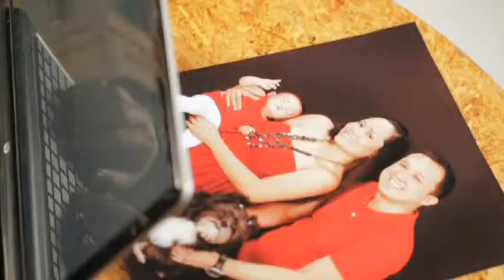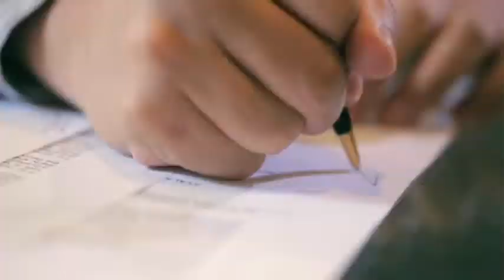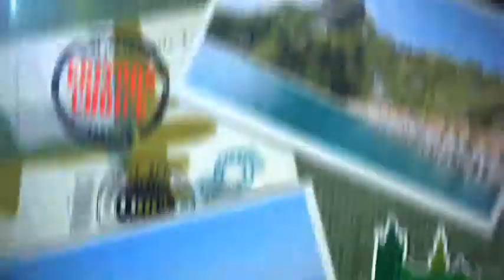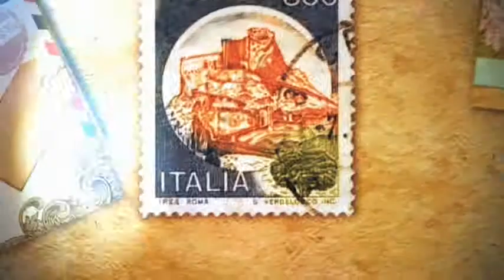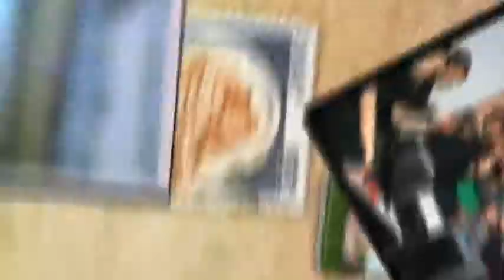Ayala Land International Sales Inc - "FLY"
Come join our team!!!